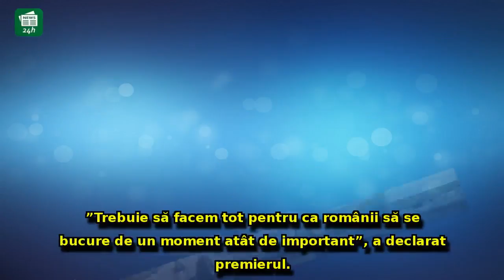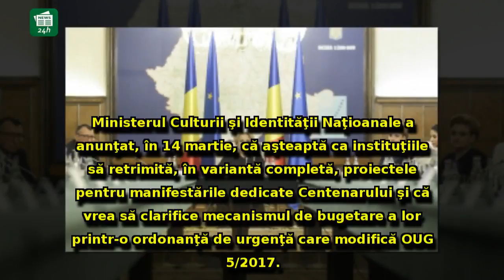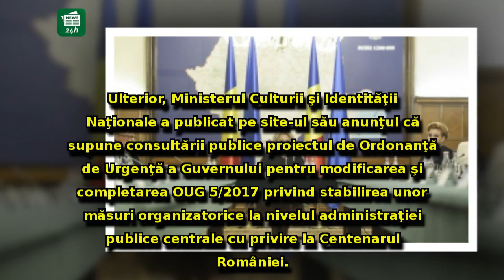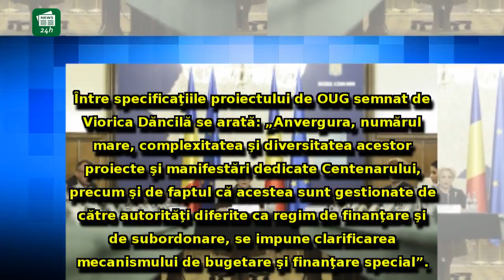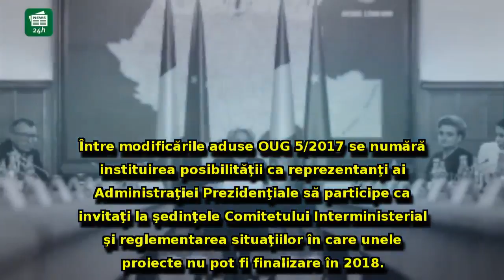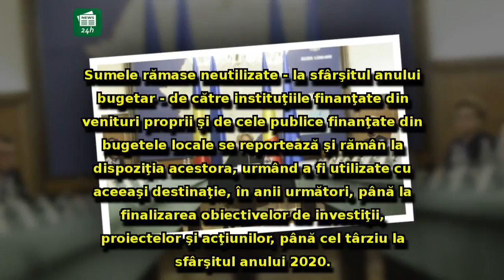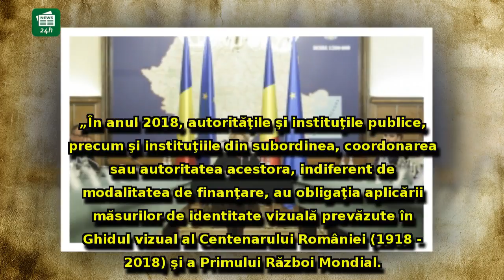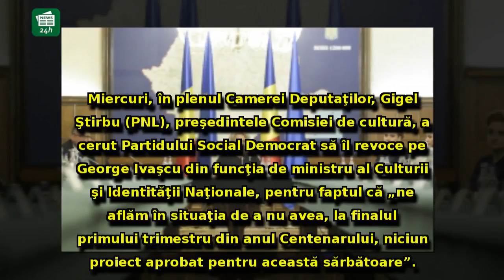Viorica Dăncilă confirmă STIRIPESURSE.RO: situație HALUCINANTĂ în Guvern